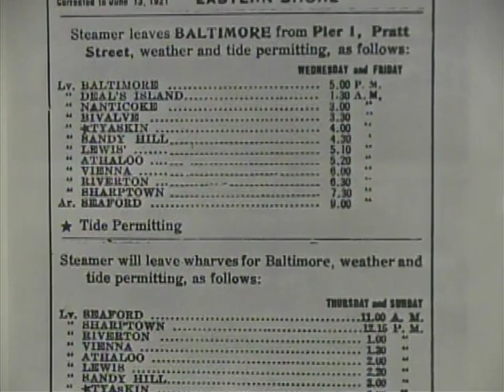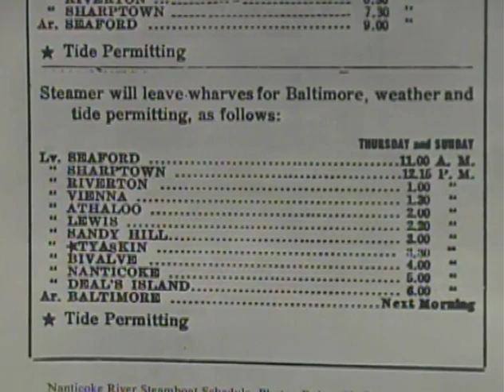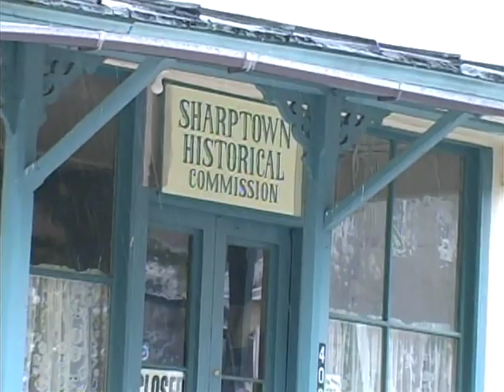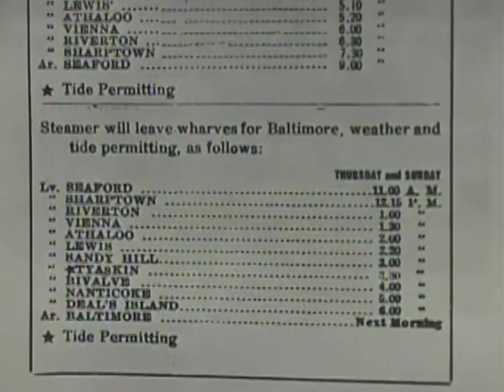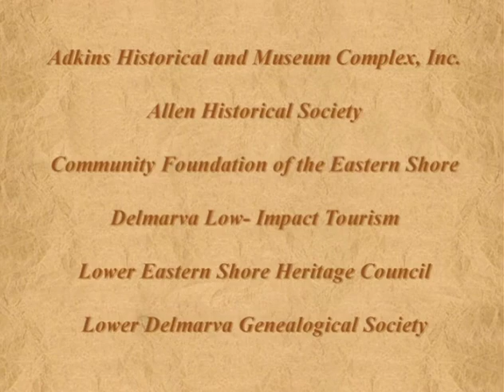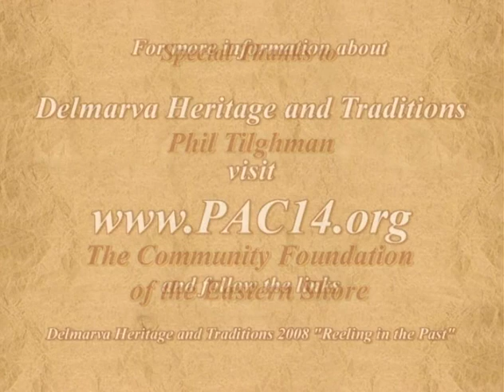Reeling in the Past! Sharptown, Maryland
Sharptown Maryland through the eyes of the president of the Sharptown Historical Commission, Donald Darby. Delve into the shipbuilding legacy of this quaint town and gem of the upper northwest corner of Wicomico County.